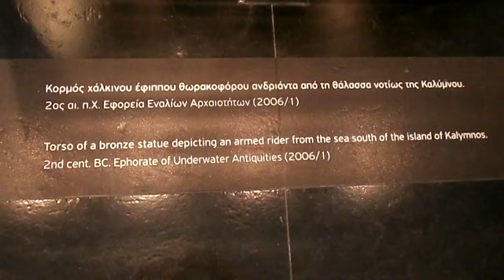Κάλυμνος Μουσείο Kalymnos island Museum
Κτισμένο στην Πόθια, στο κέντρο της πρωτεύουσας του νησιού, το νέο Αρχαιολογικό Μουσείο της Καλύμνου εγκαινιάστηκε το 2009 και έκτοτε φιλοξενεί την «Κυρά της Καλύμνου».

Το σπουδαίο αυτό έργο της ελληνιστικής χαλκοπλαστικής απεικονίζει μία γυναίκα που έχει καλυμμένο το σώμα της με χιτώνα και κροσσωτό ιμάτιο και αναδύθηκε από τα νερά της Καλύμνου απρόσμενα το 1995, μέσα στα δίκτυα ενός ντόπιου ψαρά.

Μεταφέρθηκε στην Αθήνα και ύστερα από πολύμηνη συντήρηση η «Κυρά» φιλοξενήθηκε στο Εθνικό Αρχαιολογικό Μουσείο, ενώ πλέον αποτελεί το κορυφαίο έκθεμα του Αρχαιολογικού Μουσείου της Καλύμνου.

Στα εκθέματα περιλαμβάνονται αρχαιότητες από την Προϊστορική ως και τη Μεταβυζαντινή εποχή, παρουσιάζοντας διαχρονικά την ιστορία του νησιού σε διάρκεια χιλιετιών. Ταυτόχρονα, ο μεγάλος αριθμός γλυπτών αναθημάτων στο ιερό του Δηλίου Απόλλωνος αλλά και ένα τεράστιο λατρευτικό άγαλμα του Ασκληπιού εντυπωσιάζουν κάθε επισκέπτη.

για περισσότερη ενημέρωση.

Σημειώσεις - όροι χρήσης:

Επιτρέπεται η ενσωμάτωση των βίντεο σε blogs και ιστοσελίδες με αναφορά στην πηγή. Απαγορεύεται το κατέβασμα και η χρήση αποσπασμάτων ή ολόκληρων βίντεο για οποιαδήποτε λόγο χωρίς γραπτή άδεια. Επιτρέπουμε ελεύθερη δημοσίευση σε κάθε σχόλιο το οποίο είναι σχετικό με το θέμα στο οποίο αναφέρεται στο βίντεο. Ο καθένας έχει το δικαίωμα να εκφράζει ελεύθερα τις απόψεις του. Ωστόσο, αυτό δεν σημαίνει ότι υιοθετούμε τις απόψεις αυτές και διατηρούμε το δικαίωμα να μην δημοσιεύουμε συκοφαντικά ή υβριστικά σχόλια όπου τα εντοπίζουμε.
Σε κάθε περίπτωση ο καθένας φέρει την ευθύνη των όσων γράφει και  δεν φέρουμε ουδεμία νομική ή άλλη ευθύνη.
Τα πνευματικά δικαιώματα ανήκουν αποκλειστικά στους δημιουργούς, όπου αναφέρονται στο πρωτότυπο υλικό